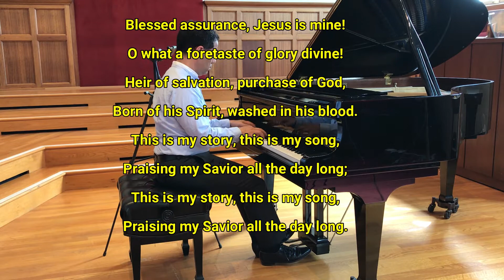Improvisation on "Blessed Assurance" - 6/21/20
Improvisation on the traditional hymn "Blessed Assurance"
The lyrics were written in 1873 by blind hymn writer Fanny Crosby to the music written in 1873 by Phoebe Knapp.